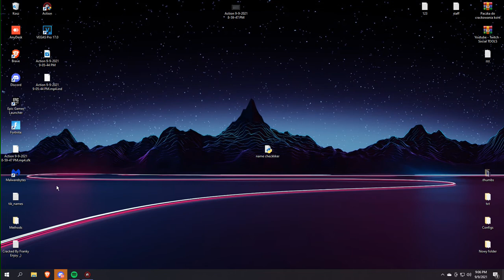[updated] How to PULL 4l on TikTok (UPDATED 2022)